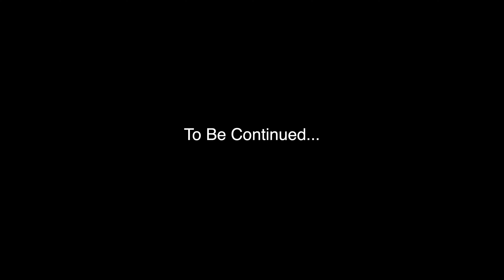Kicking My Sister Out The House!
SOCIETEE MUSIC👇🏽

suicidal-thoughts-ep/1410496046